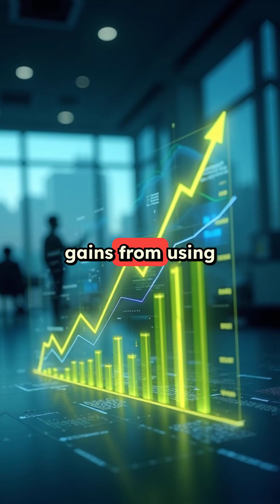Claude Sonnet 4.5 released! Codes for 30 Hours Straight with 82% Accuracy (World's Most Powerful)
Anthropic just introduced Claude Sonnet 4.5—and it’s being called the strongest coding model available today

Here’s why people are paying attention:

🔹 It’s excellent at building complex agents (think software that can work like a team of problem-solvers).
🔹 It’s the best model so far at using computers directly—bridging the gap between AI and real-world execution.
🔹 It shows major improvements in reasoning and math—critical skills for solving advanced challenges.

What does this mean for us? More reliable AI tools that can handle harder tasks, help us automate faster, and open the door to building smarter digital systems.

We’re watching a big leap forward—and it could change how businesses, developers, and entrepreneurs use AI day-to-day.